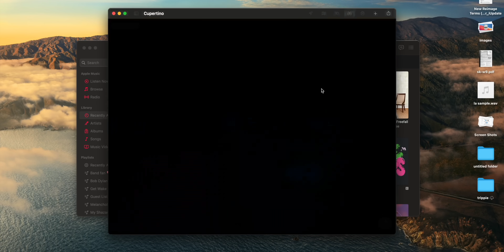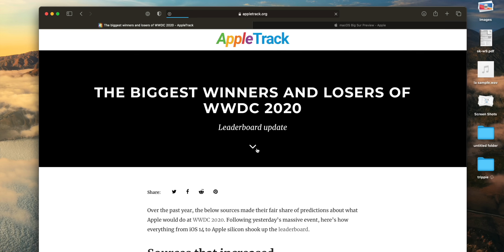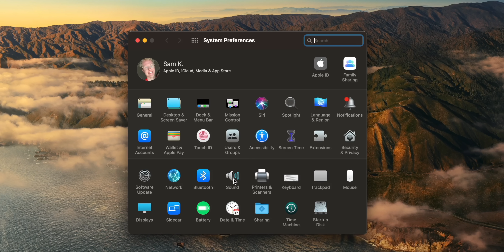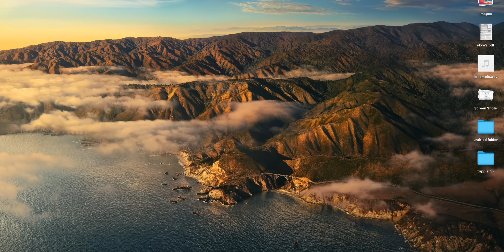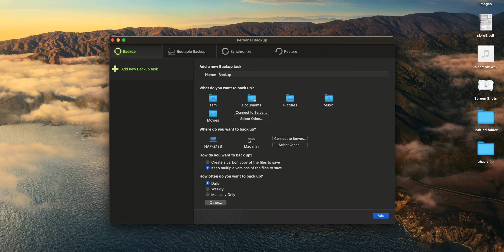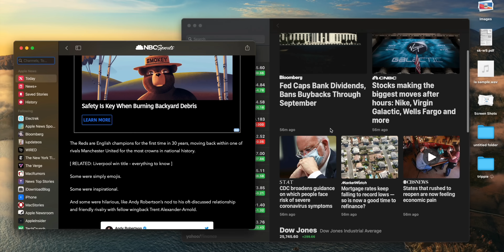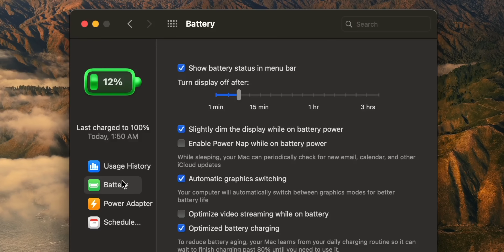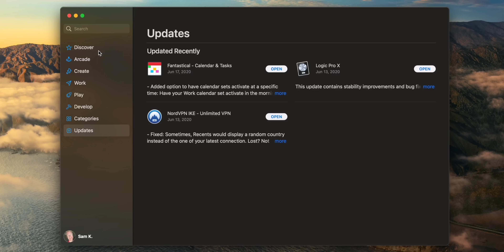macOS Big Sur: The Good, The Bad & The Ugly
Get the Premium Bundle X9, starting at $34.99 for 1 Mac including 1-year subscription (instead of $69.99)

macOS Big Sur is my favorite Mac update ever, and there's so much that I love. Here's that plus everything else that needs more work prior to release!

Timestamps
0:00 Intro
0:22 The Good
4:49 The Bad
8:30 The Ugly